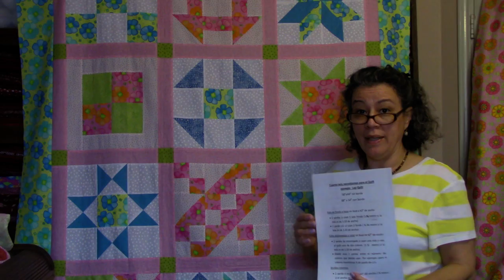Quilt Ejemplo.....¿Cuanta tela necesito?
Comparto con ustedes el tamaño final y las cantidades de tela que necesite para hacer mi Quilt de Ejemplo. Este tamaño de quilt se le llama Lap o de Tv, si lo desean más grande, pueden sumar más bloques o aumentar los bordes.

Facebook……. Mi Mundo en Telas